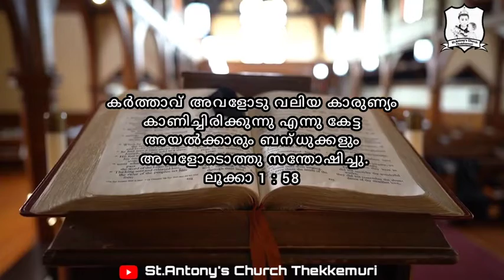LUKE 1 : 58 | കടുകുമണി | DAILY GOSPELS | 23/12/2021 | EPISODE 93